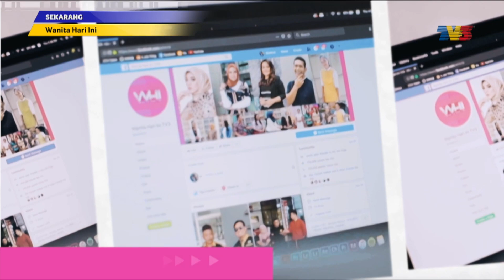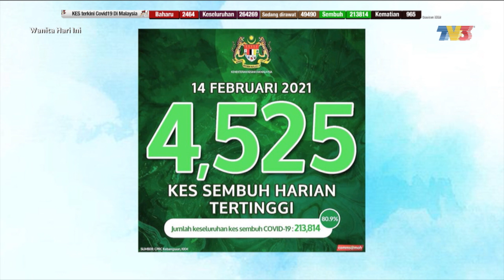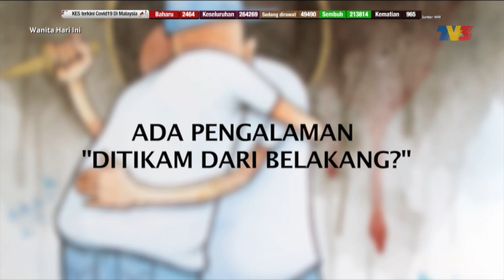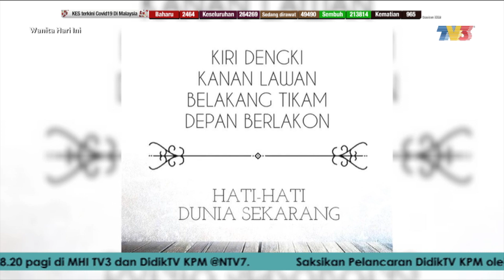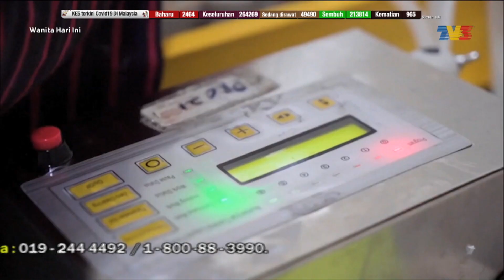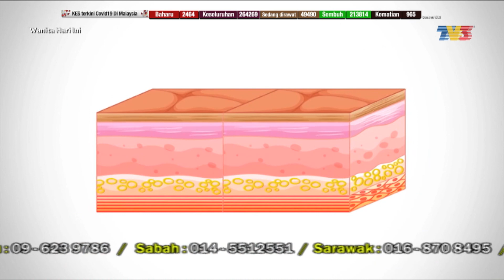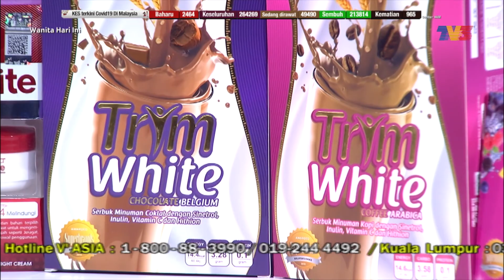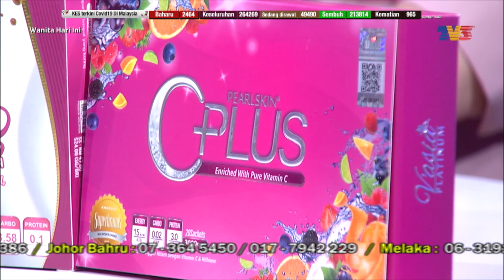Wanita Hari Ini (2021) | Mon, Feb 15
Topik Hari Ini:
1. Artis Jemputan: Nad Zainal, Datin Elvina Mohamad (Takdir Yang Tertulis)
2. Tikam Belakang
3. Artis Jemputan: Sarah Suhairi